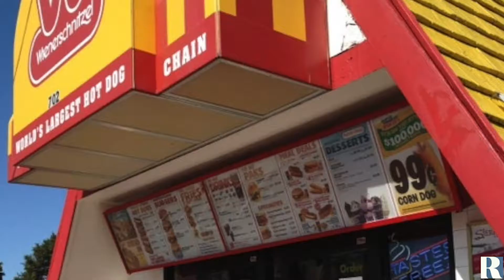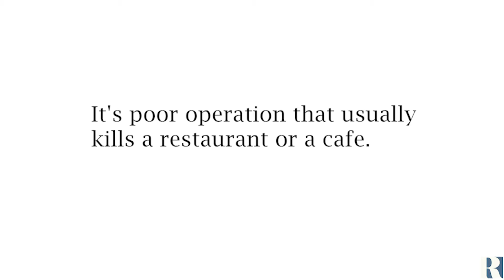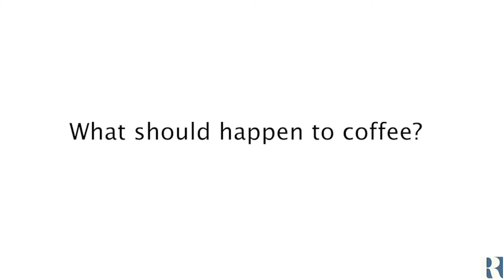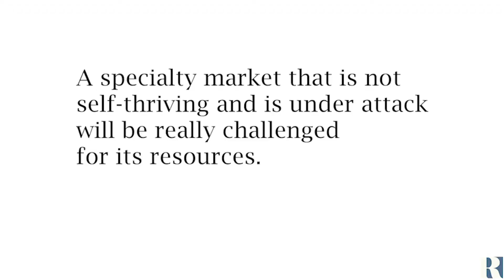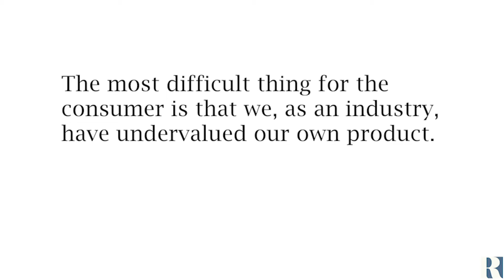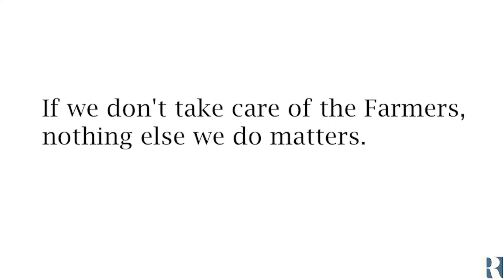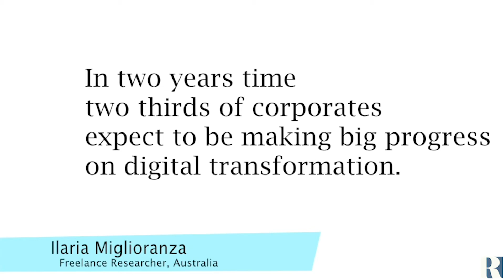Jan Anderson on Reimagining Coffee: A Wake-Up Call for Specialty | Re:co 2020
This unprecedented time is an accelerator of change, a breaker of habits, a destroyer of wealth and a creator of new opportunities, new ways to think and act. Three years from now, when this crisis has passed, will we be changed? What will it mean for specialty coffee? We asked industry experts to reimagine our interactions with coffee in three years and to share their thoughts with the industry. It is at once optimistic and a cautionary tale.

Janice Anderson, CEO
Premium Quality Consulting

In her various roles in marketing, data interpretation, strategy and business development, Jan keeps her focus on the consumer as harbinger of change—change that guides the evolution of the industry. As a founding partner of Premium Quality Consulting, she contributes to research that contextualizes brands within the larger framework of the coffee industry, offering insights on consumer coffee trends and generational preferences. She also contributes to the strategic design of the company’s proprietary CYA software; asset, service and food safety management for coffee companies.